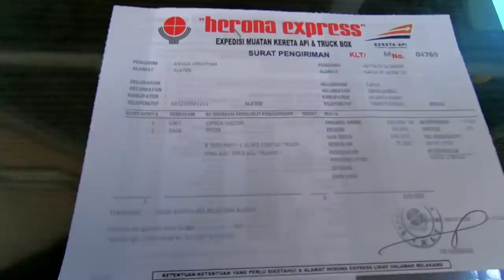KIRIM MOTOR SEKALIAN TEST RIDE NINJA 250 R